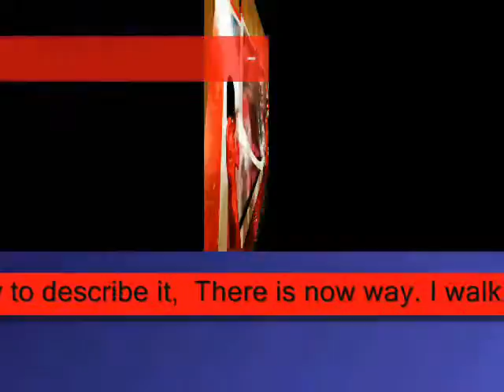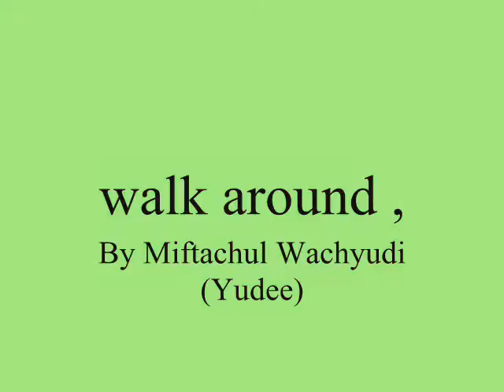walk around ,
do.
do so
Money is an excellent servant, but the host
very bad.